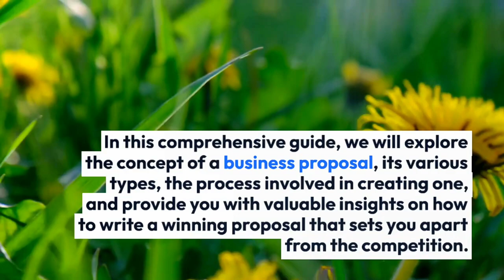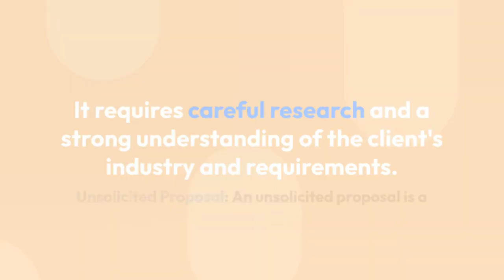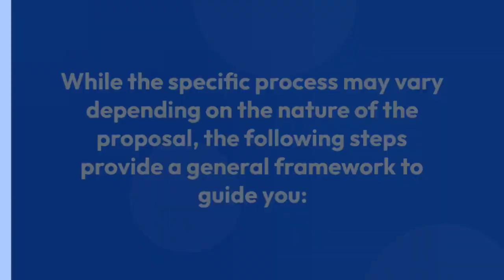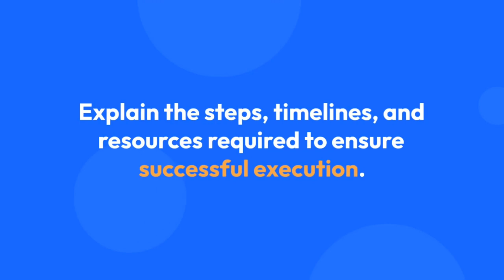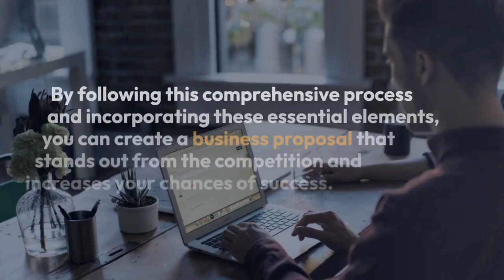"Mastering Business Proposal Writing: Types, Process, and Tips for Success" l Business Proposal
In this video we will explain the "Business Proposal", Types, process, & Tips for growth.

Similar Queries -

What is a business proposal and why is it important?
How do I write a compelling business proposal?
What are the different types of business proposals?
What should be included in a business proposal?
How long should a business proposal be?
How do I structure a business proposal effectively?
What are some tips for making my business proposal stand out?
How can I tailor my business proposal to a specific audience?
What are common mistakes to avoid when writing a business proposal?
How do I follow up on a submitted business proposal?
How do you write a business proposal?
How to write a business proposal in 7 steps?
What are the 5 steps of writing a business proposal?
What is the format of writing a proposal?
How to write a project proposal?
What is a good business proposal?
What are the 2 basic types of business proposal?
Types of business proposal
What are the 6 elements of a proposal?
What is a business proposal letter?
What makes a successful proposal?
How to write a Business proposal email?
Email writing
Business Growth
Business related documents
Marketing skills
Marketing email
Proposal email
mail
how to write a business proposal?
how to write a business plan?
how to create a business proposal?
business proposal
how to write proposal?
how to write a proposal?
how to write a business proposal letter?
writing a proposal?
writing a business proposal?
how to write a proposal for a project?
how to write a business plan step by step
how to write a business proposal for funding?
proposal
writing skills

Follow us on on -